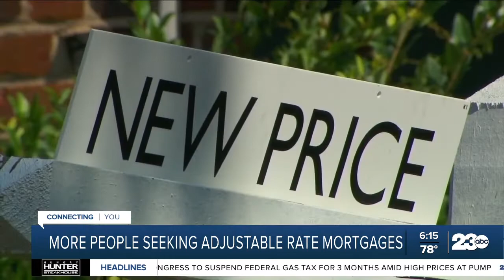More people seeking adjustable rate mortgages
According to the Mortgage Bankers Association, the share of ARM applications jumped to more than 10-percent of total applications.